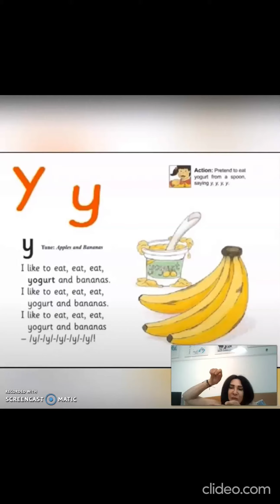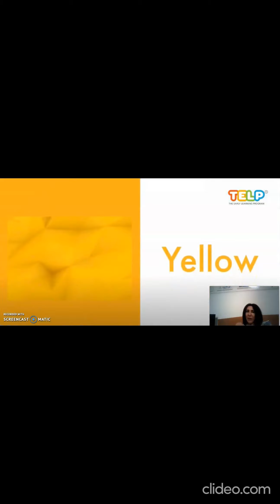Phonics letter Y/Vocabulary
In this video, I show you the sound and actions for letter /Y/ in the Jolly Phonics. Children will have fun practicing the phoneme /Y/ and learn simple vocabulary words with /Y/.